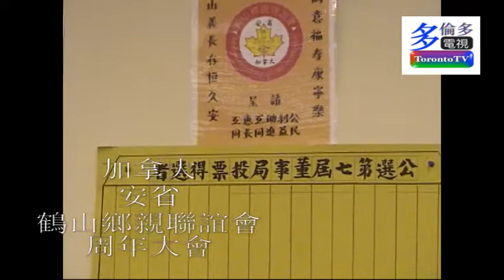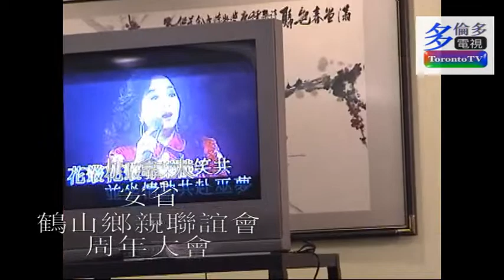20061115, 加拿大多倫多, 安省鶴山鄉親聯誼會, 周年大會, 加拿大多倫多, 加華錄像館, cccvideo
20061115, 加拿大多倫多, 安省鶴山鄉親聯誼會, 周年大會, 加拿大多倫多, 加華錄像館, cccvideo